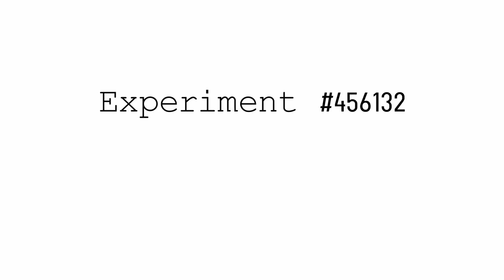sootheTIME Lab Experiment: Splash Soother - Calming Infant Bath Cover-Up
Our videos are made to make you smile, but as much as we love a good laugh, we are very serious in our efforts to bring you baby products to meet your highest expectations.

Not every baby is an immediate bath lover and this can result in some wriggly situations.  Make bath time enjoyable by creating a warm and soothing environment.  The sootheTIME™ Splash Soother does just that, keeping both baby and parent calm and relaxed.  Place the Splash Soother in the warm bath water and then envelop baby.  The soft cotton with extra thick centre panel absorbs the warm water providing baby with a sense of security and comfort.  As an added bonus, the full-length coverage design protects parents from unexpected "showers".  Less wriggling, more giggling and a whole new bath time experience.